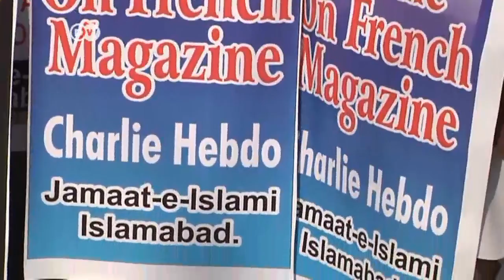Violentas protestas contra Charlie Hebdo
Miles de personas se manifiestan en varios países musulmanes contra la nueva portada del semanario Charlie Hebdo que caricaturiza a Mahoma.